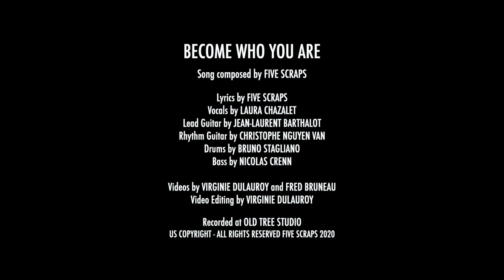Five Scraps - Become Who You Are (OFFICIAL THEME SONG)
"Become Who You Are" is a sport cinematic documentary taking place at the 24 Hours of Le Mans in France.
The documentary follows the lives of 4 international drivers Scott Dixon, Bruno Senna, Memo Rojas, and Jules Gounon on track and off track.

Here is the official theme song by Five Scraps